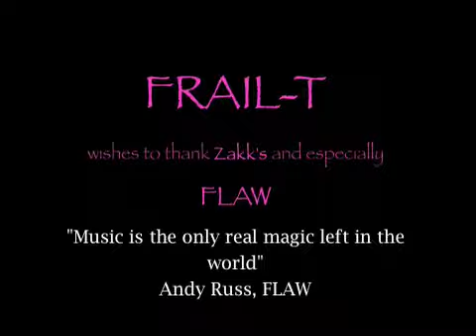STAY AWAY / FLAW TOUR